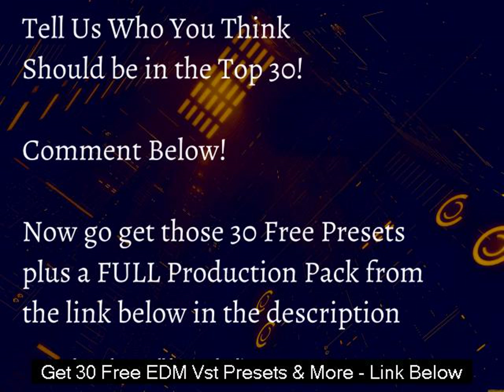FREE Dubstep EDM Sylenth Serum Presets! Big Bass Sound & Growls! Sound Like Knife Party Skrillex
You guys voted! Here are the Top 30 EDM Artists of 2015 in no order plus a sweet treat for our producer friends! 30 FREE Top 50 Beatport Style Sylenth1 Massive Serum Fm8 Presets + full production pack from award winning producers The Maniac Agenda

With these presets you will have sounds in your studio like

Skrillex
Bassnectar
Pendulum
Noisia
Nero
Destroid
Datsik
Excision
Moby
The Chemical Brothers
The Crystal Method
Calvin Harris
Tiesto
Zedd
Downlink
Flux Pavilion
The Prodigy
Dirtyphonics
Krewella
Knife Party
Modestep
Aphex Twin
Deadmau5
The Maniac Agenda

Top EDM Presets is a must have for all producers in need of a fresh, inspiring preset collection for their synths.

The download features a great selection of free presets for 3 well known VST instruments; Lennar Digital Sylenth1, NI Massive, FM8, and Xfer Records Serum